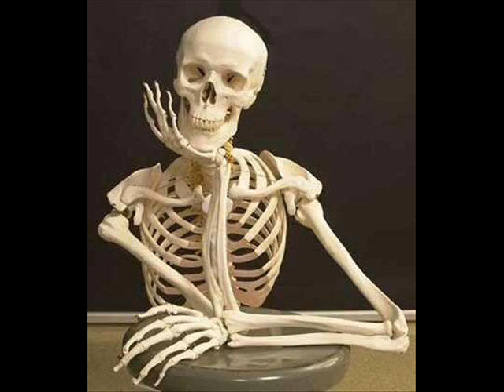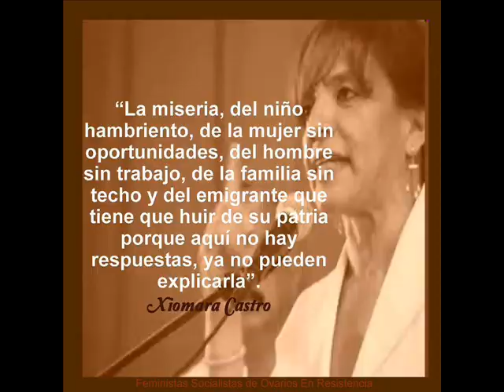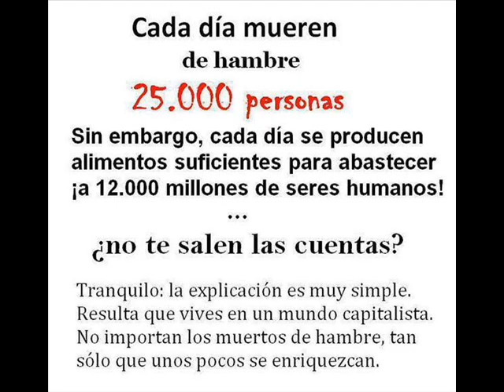Pedro R. Orddoñez: El Gran Dios Materia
Habla como el ser humano busca en su mayoría en los diferentes ambientes donde vine, busca las cosas materiales sobre otras cosas intangibles.